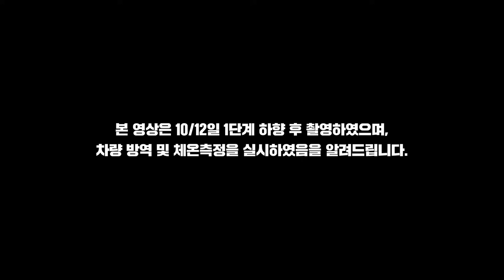다이어트도 가능한 건강하고 맛있는 빵을 만들겠다 '더브레드블루' | say ceo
★영상을 끝까지 보시면 BIG 이벤트 '대표가 쏜다!' 가 준비되어 있습니다!

과연 빵에 계란, 우유, 버터 등 동물성 재료가 들어가지 않는다면
맛이 있을까요? 전 세계를 여행하다 보면 베지테리언 메뉴를
굉장히 자주 볼 수 있지만 우리나라엔 없었다고 합니다.
대기업을 그만두고 결정한 창업! 그리고 노하우를 쌓아 맛있는 빵을
만들었다고 합니다. 아토피나 알레르기 걱정 없이 세상을 조금 더 달콤하게 만들고 싶다는 회사를 만나봅니다.

POINT. 비건 빵은 맛이 없다?!
POINT. 대체 동물성 재료가 안 들어가면 어떤 재료가 들어갈까?

오늘의 CEO '더브레드블루 문동진' 대표와 비건빵에 접근해 봅니다!